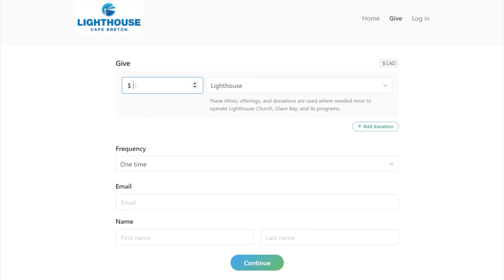'The Damage in Our Town Was so Extensive', Cleanup Efforts Continue in Cape Breton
Power outage stretches into day 10 for some Nova Scotians. The Weather Network's Nathan Coleman has an update on cleanup efforts following Fiona's wrath.